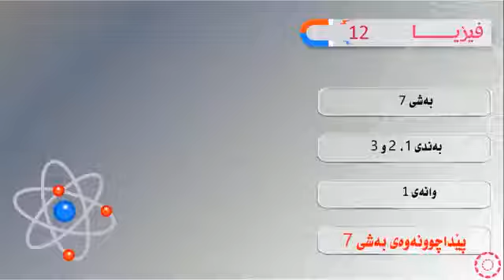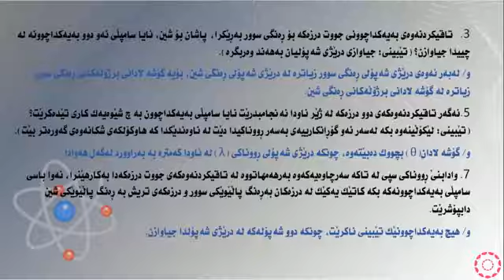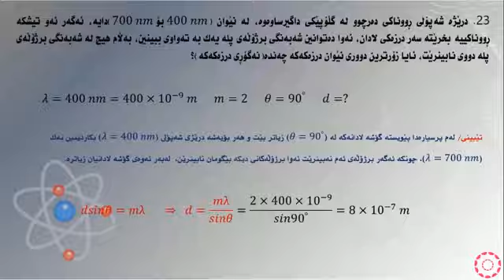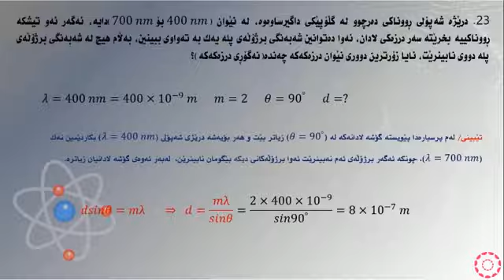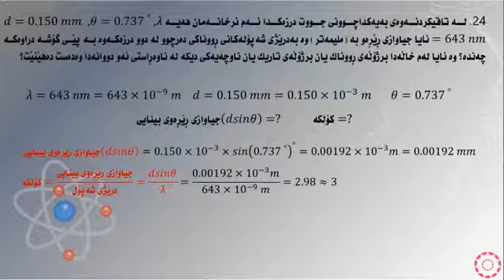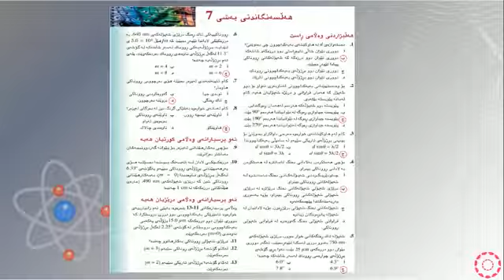پۆلی 12 زانستی فيزيا بەشی حەفتەم بةندى 1 و 2 و 3 پێداچوونەوەی